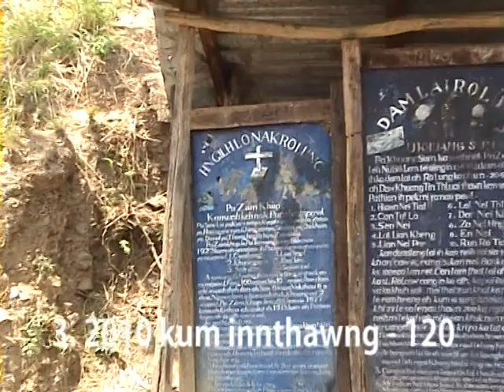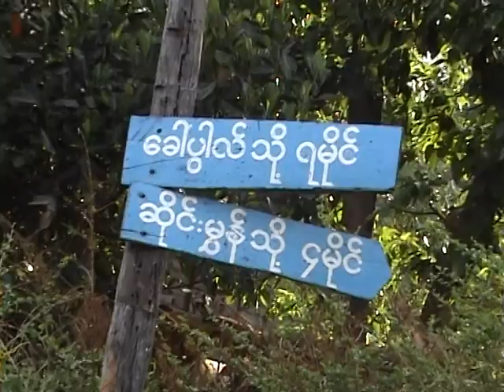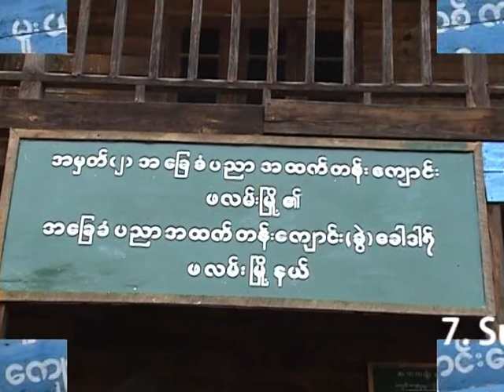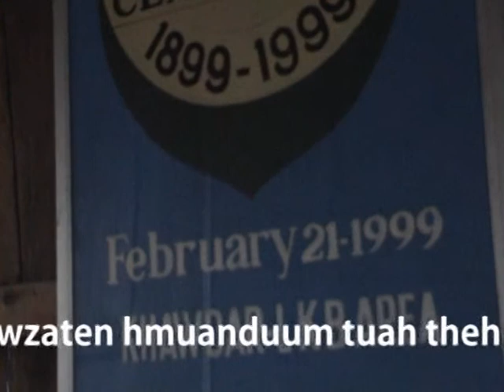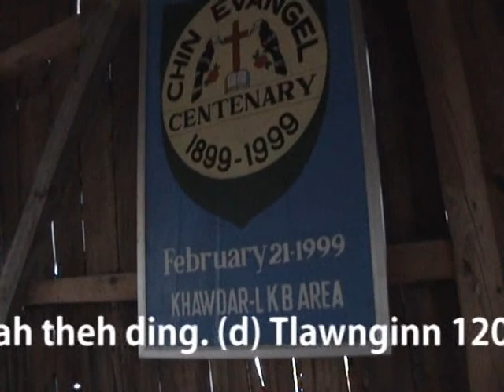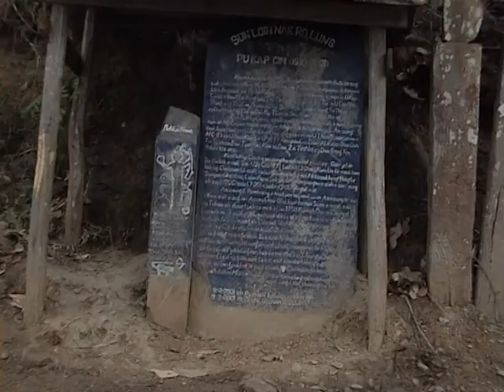Khawdar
Hi mi video na zoh pah in a hnuai ih ca ra lang mi pawl kha tha ten siar aw la na duh mi zawn ah bawm fukfi aw, cu le kan khua le ram a thangso ro ri ding.